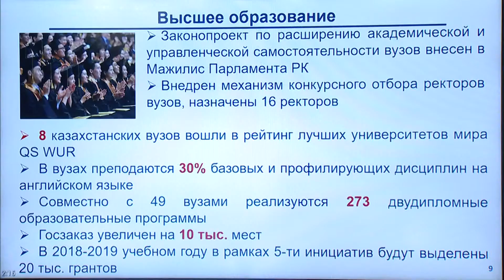Білім беру жүйесіне енгізіліп жатқан жаңалықтар туралы (Е. Сағадиев)